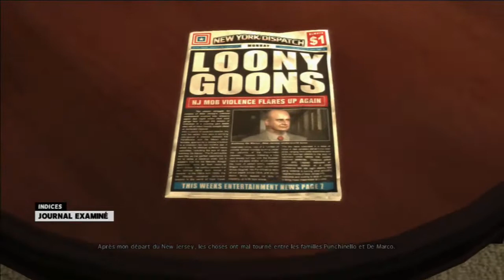Max Payne 3 walkthrough chapitre 11 (FR)